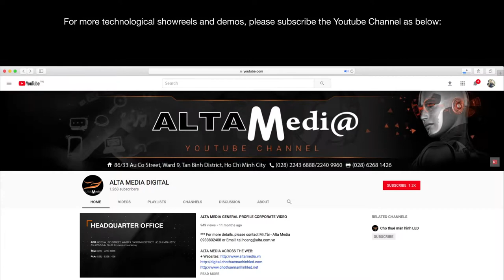[ALTA MEDIA] Battery Powered Portable Holospin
Battery-powered portable holospin technology is understood as a lightweight, battery-operated handheld holospin device that allows users to carry it anytime, anywhere. Users can experience advanced 3D three-dimensional visual effects that bring the most realistic photos and videos.